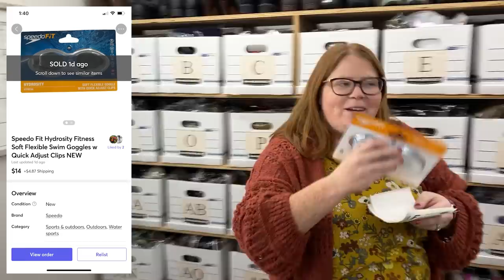A few going out, but that's ok! Our relaxing day of the week!